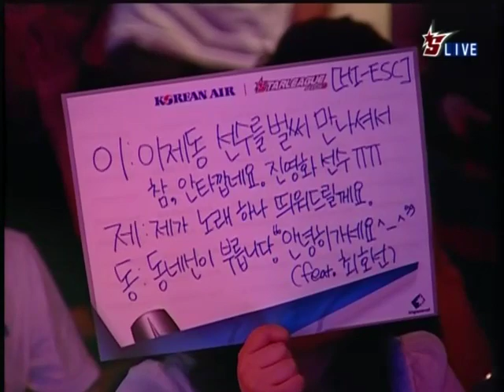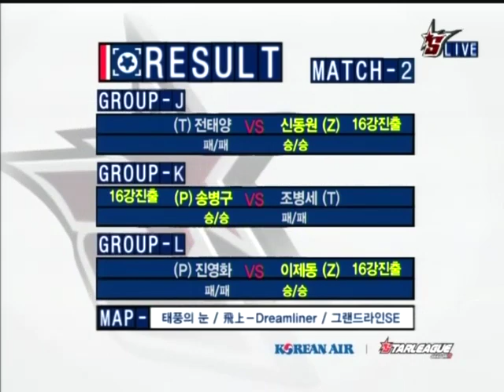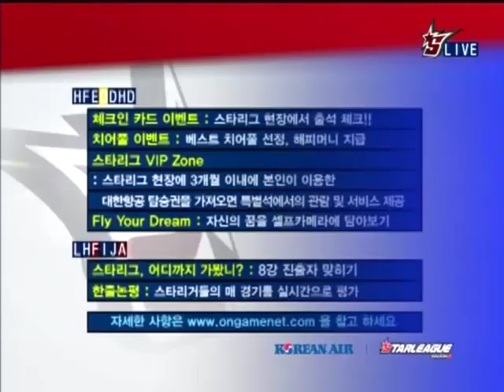2010 Korean Air OSL S2 Jaedong vs Movie 2010-07-09 @ Fligh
Map: Flight-Dreamliner

 vs

Movie (Protoss)
- Name: 진영화 (Jin Young Hwa)
- Team: CJ Entus

League: 2010 Korean Air OnGameNet StarLeague Season 2

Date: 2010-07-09